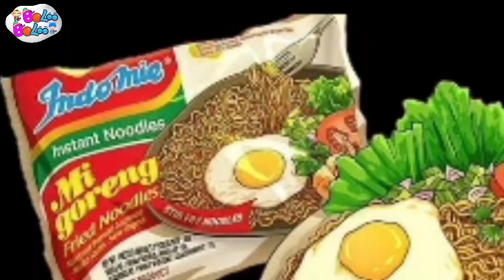Lagu Campuran | Potong Bebek Angsa, Makan Apa Sekarang, Burung Hantu